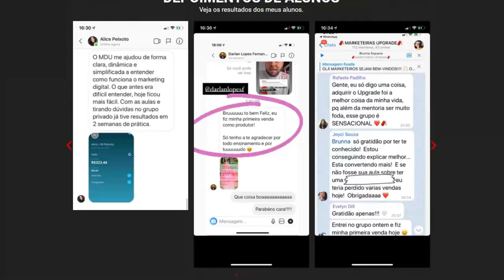DAVI BRAGA COMPARA ELON MUSK COM MONARK | Cortes Podcast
DAVI BRAGA - Favela Invest #16 [FAVELADO INVESTIDOR]